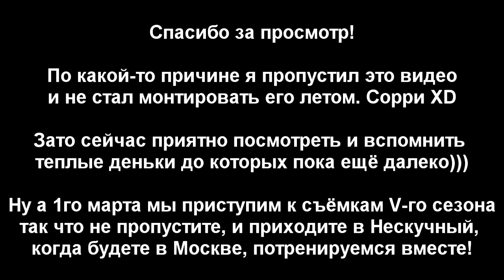s04e20: Потерянная серия [Team Patriots]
◄ Видеоблог команды The Patriots ►

◄ Магазин WORKOUT ►